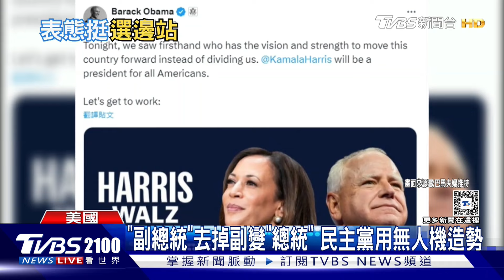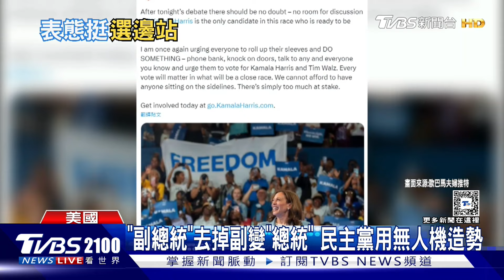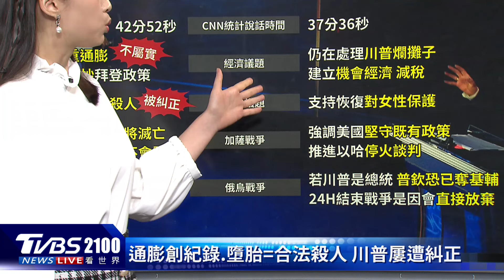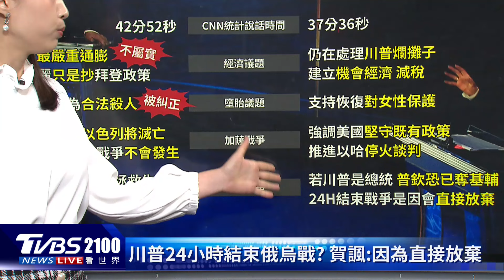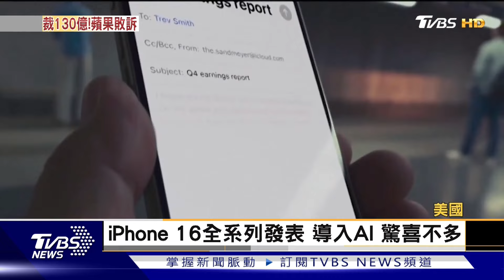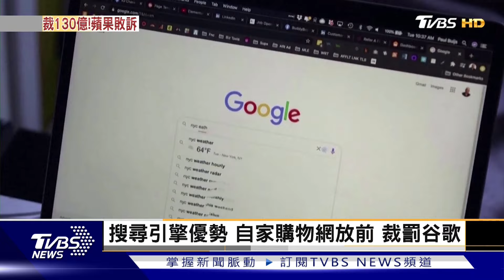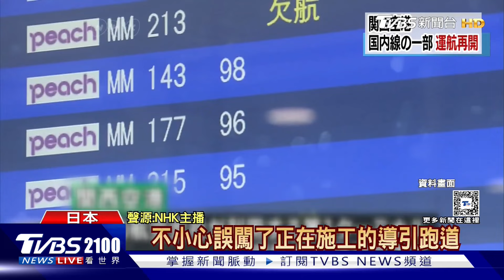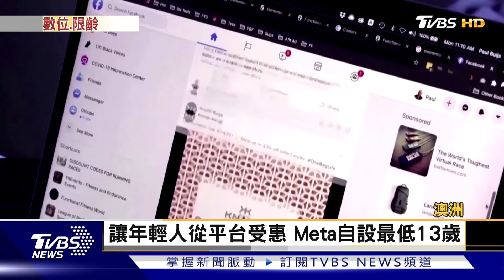賀錦麗強勢攻擊 「川普慌了」美聯社分析3肢體動作 俄羅斯搶攻頓巴斯 曬戰果1個月奪下超過1千平方公里土地20240911｜2100TVBS看世界完整版｜TVBS新聞@TVBSNEWS02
美國總統大選，賀錦麗和川普首度辯論正面交鋒，賀錦麗強勢出擊，將川普打成防守角色，還激怒對方發表毫無事實根據的反駁。美聯社解析川普到了辯論中段時出現三大肢體動作：弓起背、雙手頻頻比劃、提高嗓門，洩漏出「川普慌了」的變化。俄烏戰爭，俄羅斯持續搶攻烏克蘭東部，俄羅斯國安會秘書長蕭依古宣稱，俄軍8、9月進逼頓巴斯，已經奪下超過1千平方公里土地。甚至揚言，烏克蘭軍隊如果持續留在俄羅斯領土上，就沒有停火談判的可能。